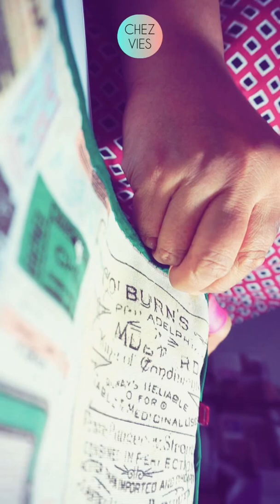Making Family Passport Wallet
Handmade Family Passport Wallet

Sewing Pattern